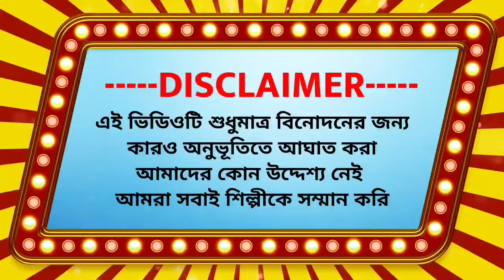আইল মকর (AILA MAKAR) || PURULIA NEW TUSU SONG-2024 || ASIT CHAITALI || PURULIA FRIENDS MUSIC